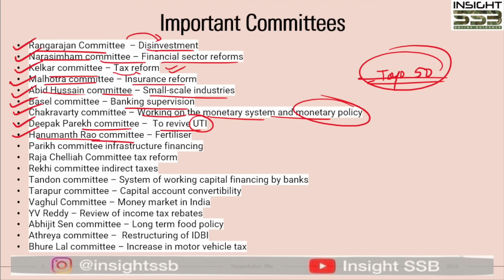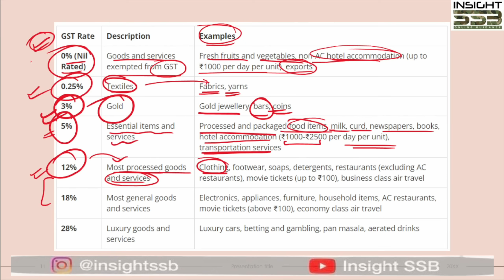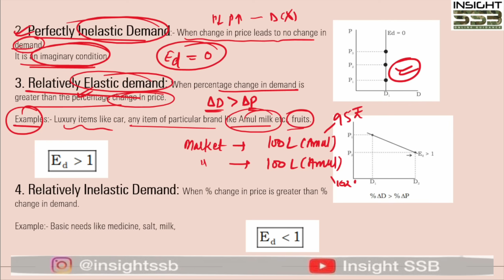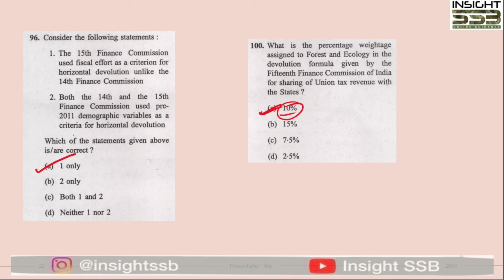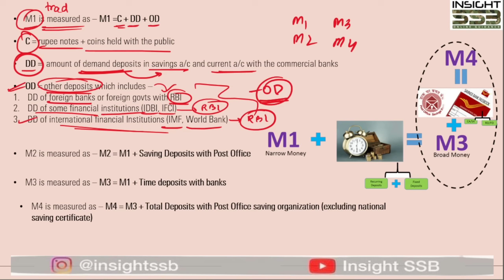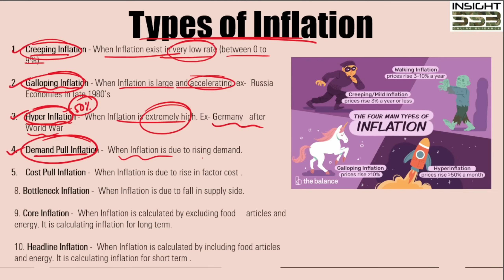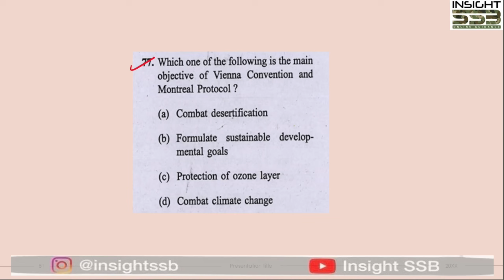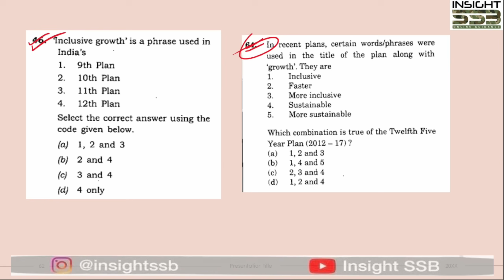New Pattern Economics for CDS 2 2024 & NDA GAT | CDS Gk Last Minute Revision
Download Insight SSB App for SMART WORK

For ios use org code: xvvel

Join Telegram and Work Smart with INSIGHT SSB
All India Rank hamari rhegi ✅